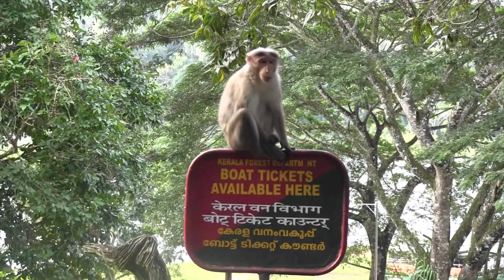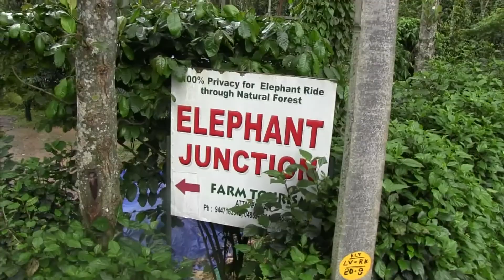India 2017 Part 5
Part 5 of Relax Asia's 2017 tour of South India. Features Munnar and Periyar.